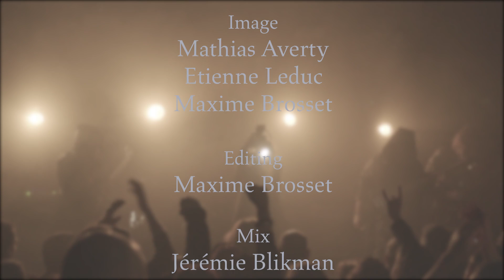HOULE - La dernière traversée (Live at Le Ferrailleur)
Image: Mathias Averty | Etienne Leduc | Maxime Cébro
Montage: Maxime Cébro